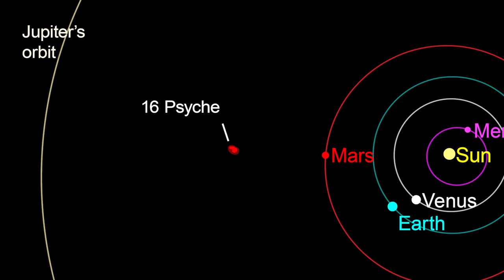NASA's Psyche Mission to an Asteroid: Official NASA Trailer||NASA Information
Join the journey as NASA’s Psyche mission team prepares for a targeted Oct. 5, 2023, launch to explore a unique metallic asteroid orbiting the sun between Mars and Jupiter. The asteroid, likely made largely of nickel-iron metal mixed with rock, could contain metal from the core of a planetesimal (the building block of an early rocky planet) and may offer a unique window into the violent history of collisions and accretion that created the terrestrial planets like Earth. Arizona State University leads the Psyche mission.

JPL, which is managed by Caltech for NASA, is responsible for the mission’s overall management, system engineering, integration and test, and mission operations. Maxar Technologies in Palo Alto, California, provided the high-power solar electric propulsion spacecraft chassis.